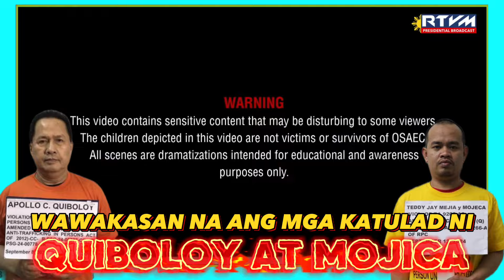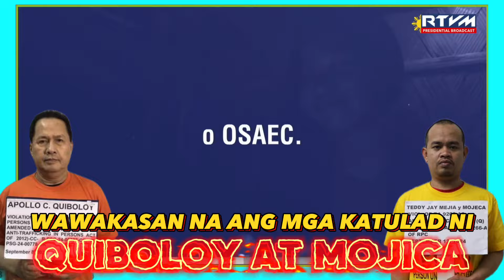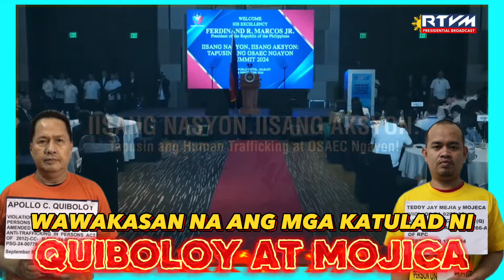BILANG NA ANG MALILIGAYANG ARAW NG MGA KATULAD NI QUIBOLOY